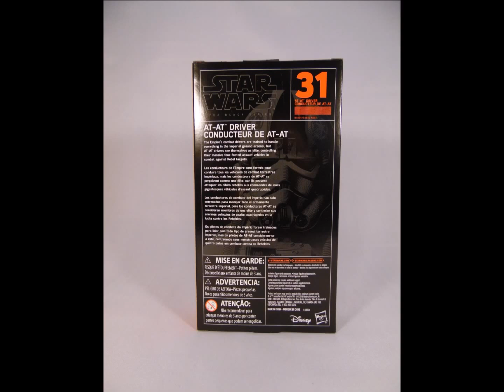AT AT Driver, Star Wars Black Series Wave 9, Hasbro, December 2016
Slideshow Showcase of the Star Wars Black Series Wave 9 AT-AT Driver 6 inch Action Figure.